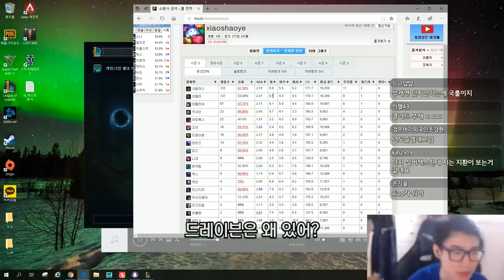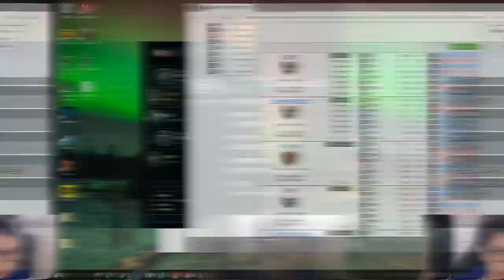시비르 배신자